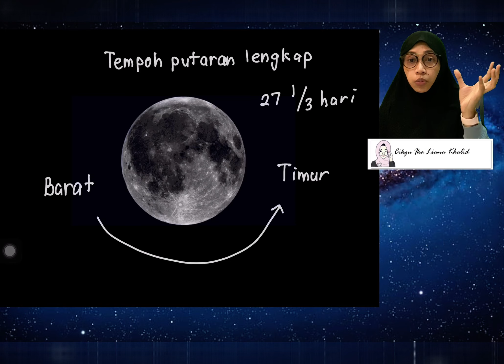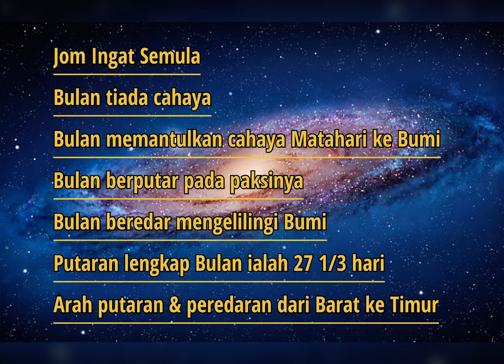SAINS TAHUN 5 : CAHAYA BULAN DAN PERGERAKAN BULAN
Subtopik Sains Tahun 5 dibawah topik Bumi, Bulan dan Matahari.